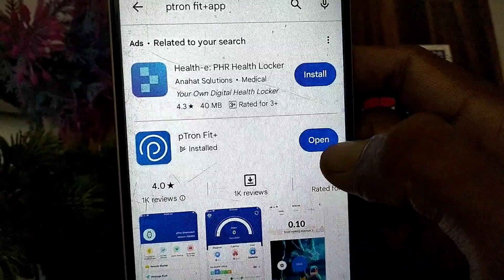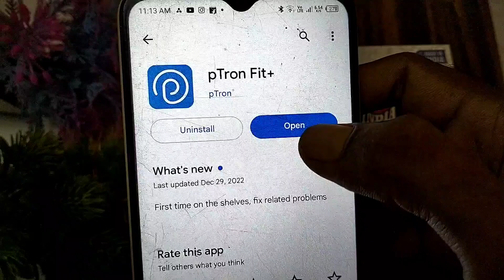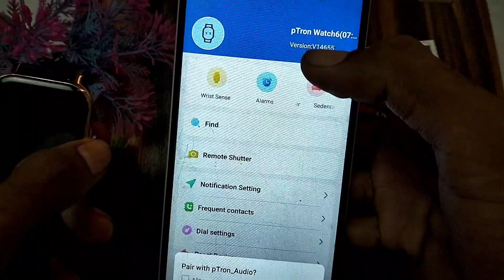Ptron reflect callz smart watch me time kaise set karen | how to set time & date ptron smartwatch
Ptron reflect callz smart watch me time kaise set karen | how to set time & date ptron smartwatch | set time

guys ye video me ham bataye hai ki ptron smart watch me time kaise set kare or ptron reflect callz smart  watch me time kaise set kare. Ptron smartwatch set date and time.